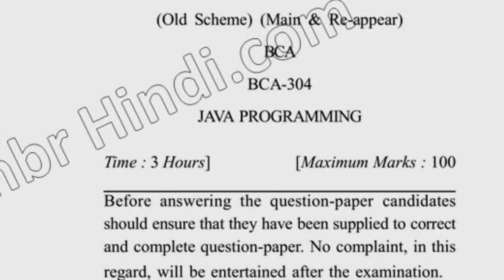2017 Dcrust BCA 6th Sem Java Programming Question Paper